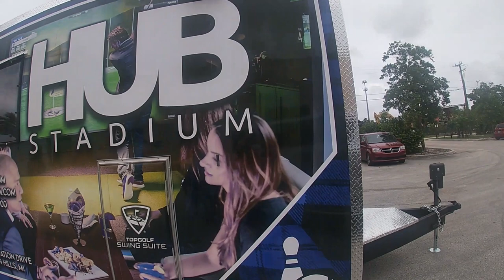The Hub Stadium Food Trailers | Concession Nation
Concession Nation had the privilege to build two food trailers for The Hub Stadium in Michigan. Contact Concession Nation to shop for a food truck or concession trailer.